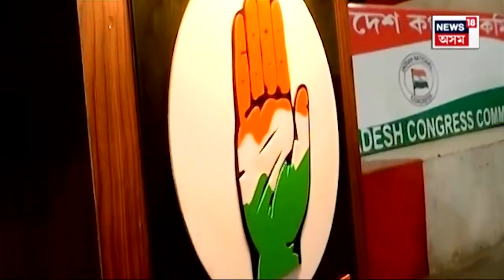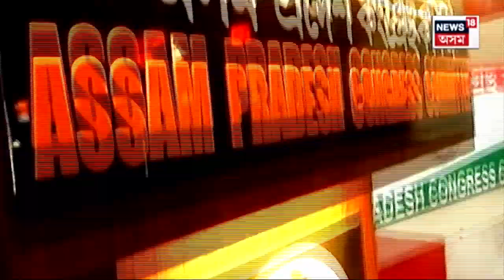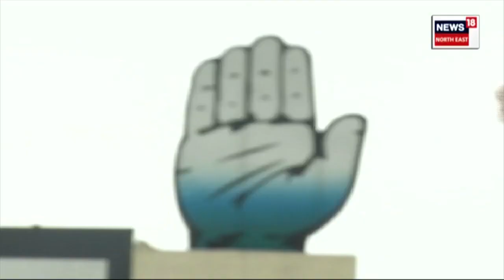Congress Vs BJP : 'অলপ ইচ্ছা কৰিলেই Congress খালী কৰি দিব পাৰিম' - Pijush Hazarika | N18V